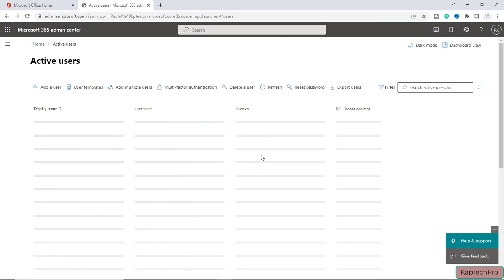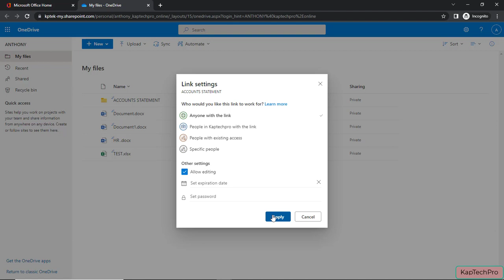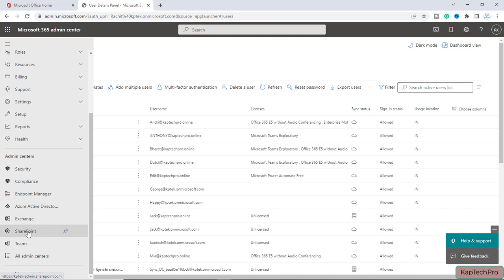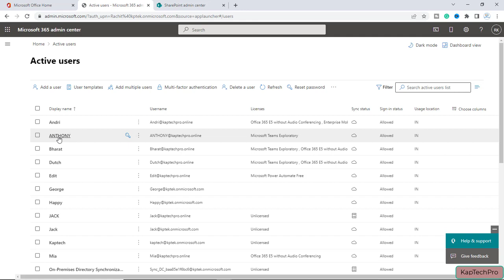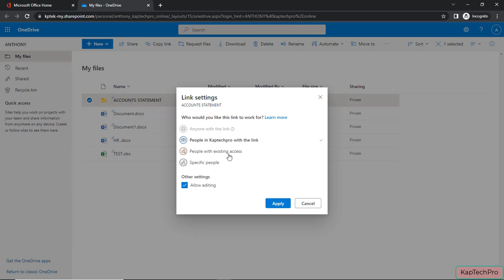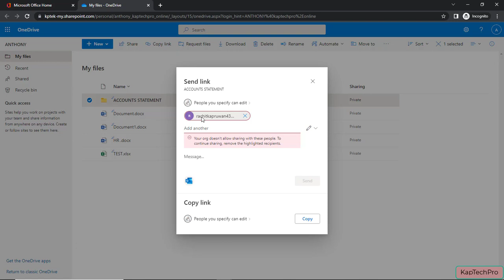How To Disable External Sharing for A Specific User OneDrive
In this video tutorial on How to Disable External Sharing For A specific User OneDrive by Kaptechpro,
We will learn how to disable external sharing on a specific user's OneDrive.

After watching this video, you will know How to disable external sharing for specific users office 365 admin center.

Similarly, we can disable external sharing for specific users of SharePoint online.

You can Contribute to us as a token of appreciation

The intention of this channel is to provide practical knowledge about the Exchange Server, windows server, MCSA, MCSE, CCNA, SSCM, SCVMM, Cloud with AWS, and Microsoft Azure.